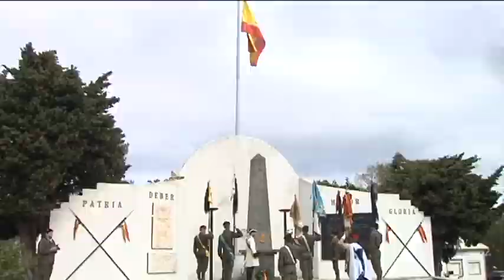Patio de Armas 15 02 2016